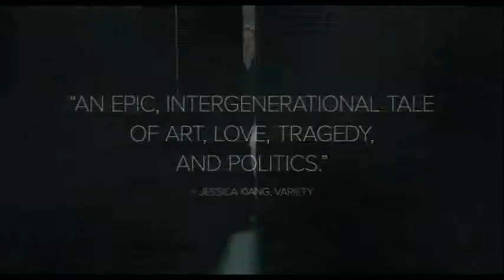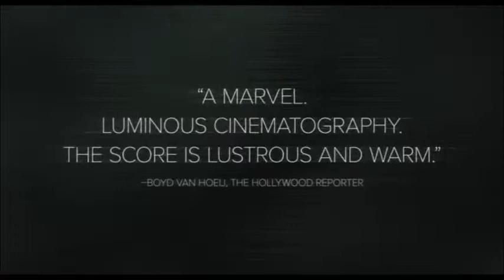Never Look Away 2019 Videologija 079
Во седумдесет и деветтото издание на филмската емисија „Видеологија“ анализиран е филмот „Never Look Away“ во режија на Флоријан Хенкел фон Донерсмарк. Доколку ви се допаднa видеото лајкувајте го, споделете го и следете го каналот. Ви благодарам за вниманието.

Лого: Ристо Манасиев
Најавна шпица: Виктор Гаврилоски
Рецензија, говор и монтажа: Златко Ѓелески